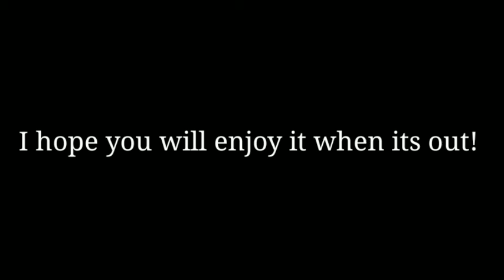New lion king movie coming tomorrow!